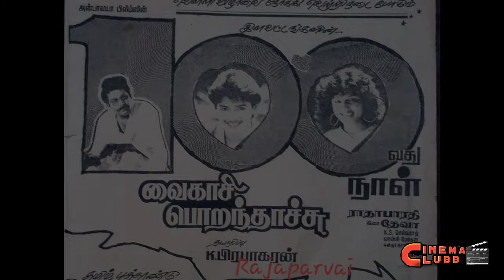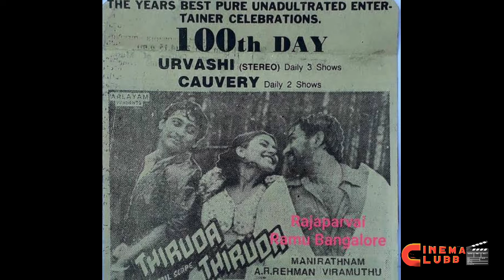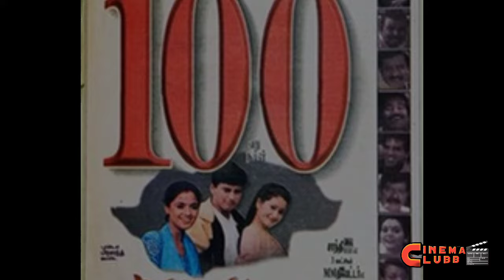பிரசாந்த் நடித்த வெள்ளிவிழா மெகாஹிட் திரைப்படங்கள் | Prasanth All Silverjubilee Blockbuster Movies